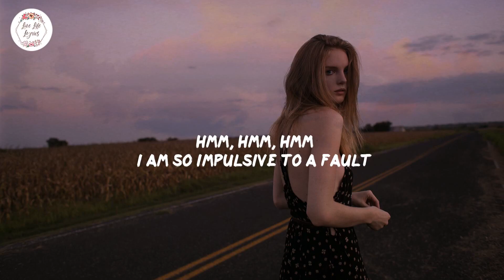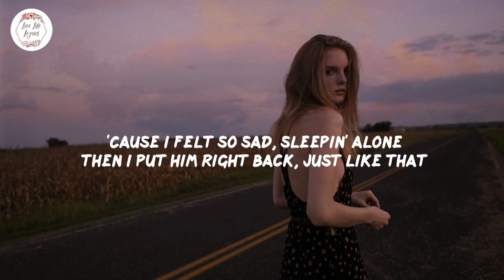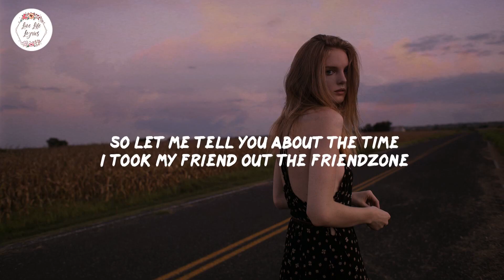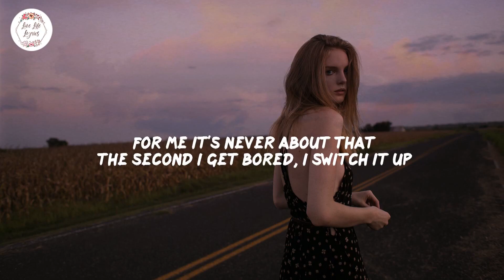Bea Miller - making bad decisions (Lyric Video)